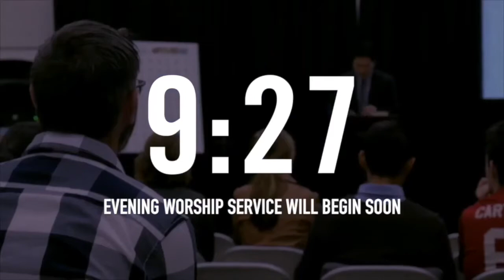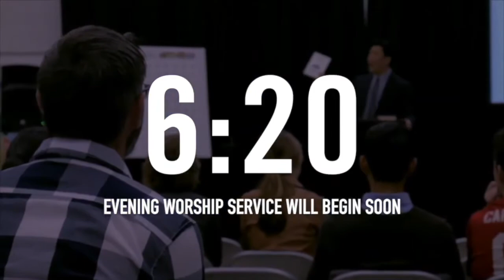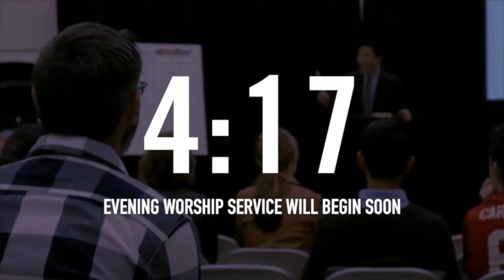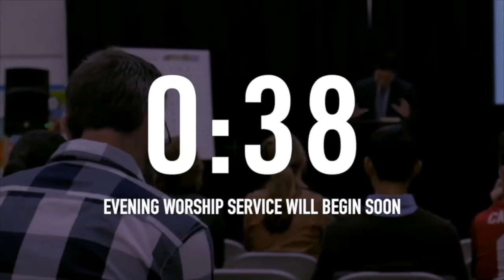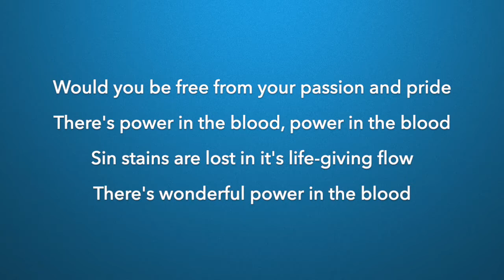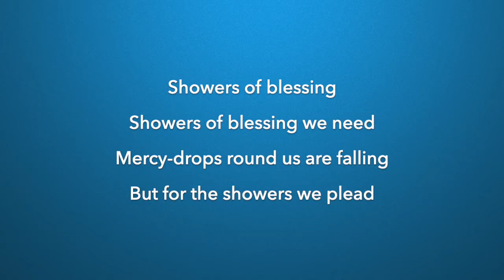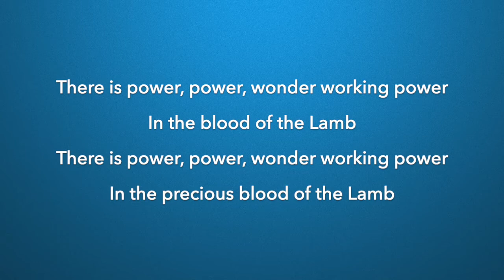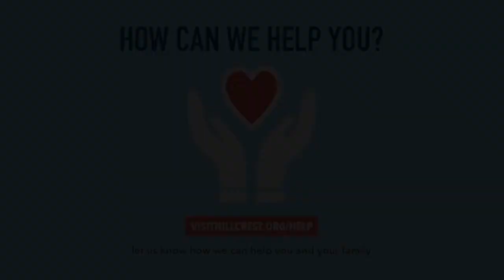(10/04) Family Evening Service with Pastor David Teis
Hillcrest Baptist Church was established in November of 2014 in the neighboring communities of Eastvale, Mira Loma, and Jurupa Valley. LIVE STREAMING every Sunday 1pm & 5pm PST

Livestream Service Schedule
Sunday @ 1pm | Sunday Drive-In Service
Sunday @ 5pm | Sunday Evening Service
Sunday @ 3pm | Youth Program Available

Zoom Web Live Schedule
Sunday @ 9:45am | Children's Program